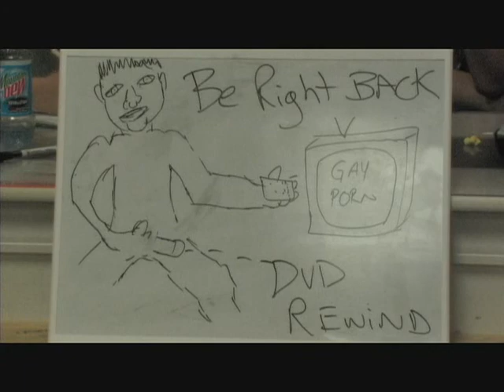DVD REWIND-EPISODE 2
This week "Cool Runnings" and "Raw Deal"! Please leave lots of feedback, good or bad!